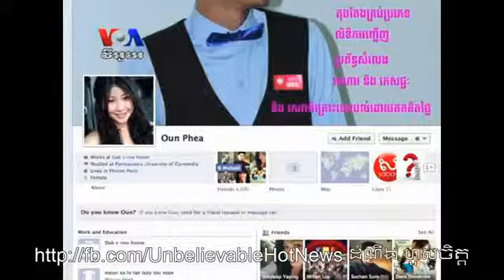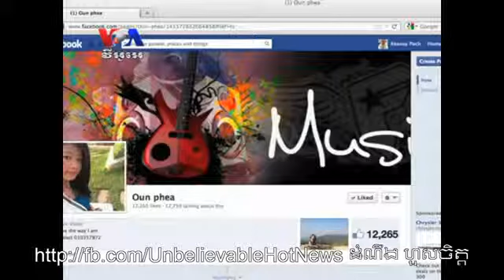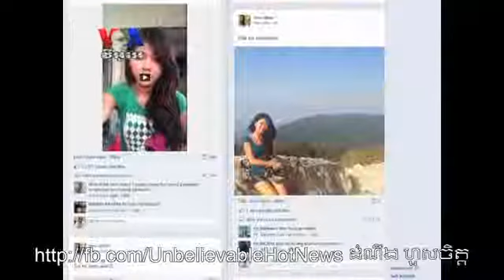វិទ្យុ សហរដ្ឋ វីអូអេ VOA) សំភាស Oun Phea